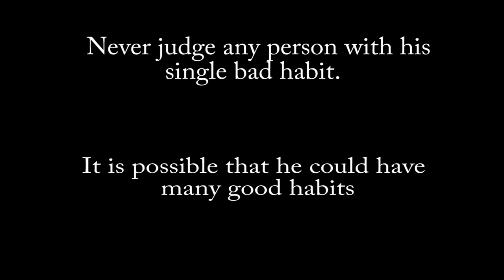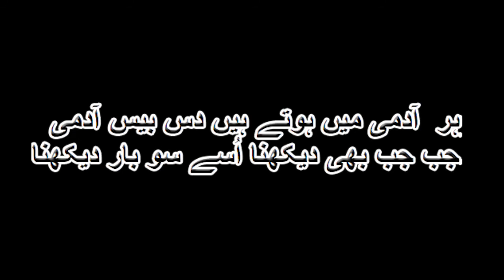Lesson And Moral Video Must watch.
Never Judge any Person with his single bad habit
It is possible that he could have many good habit.